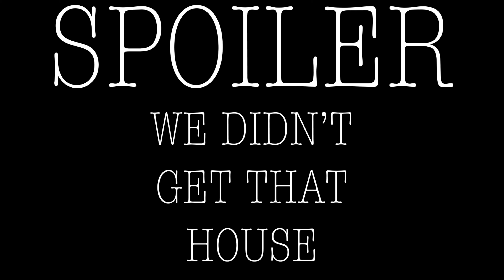HUNTING HOUSES AND TESTING MICS!!!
The Other Lone Wolfer and I are house hunting! And testing an alternate mic setup! And riding hogs! I setup two mics in my Biltwell Gringo S ECE helmet so that I have one mic on my mouf and the other at the left side Sena speaker in my helmet.

Intro Tunes by Kai Blackwood